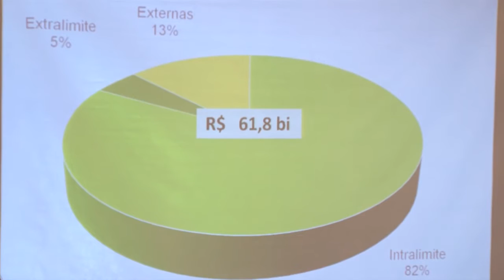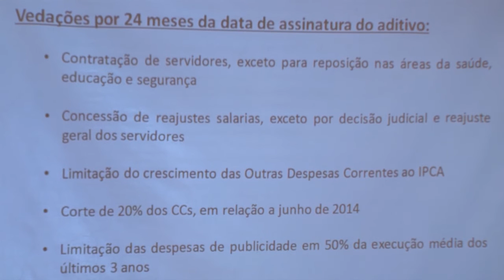Detalhes do projeto sobre a renegociação da dívida dos estados com a União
Em coletiva de imprensa nesta segunda-feira (28), o governo do Estado divulgou detalhes do projeto remetido pelo Ministério da Fazenda à Câmara dos Deputados sobre a renegociação da dívida dos estados com a União. A proposta é alongar o prazo de pagamento da dívida em 20 anos e uma carência de 40% nos primeiros dois anos, mas que, segundo o governador José Ivo Sartori, "não atende às necessidades do Rio Grande do Sul e não representa uma solução, mesmo parcial, ao problema do ajuste de nossas contas públicas". O texto também prevê, como proposta adicional, o alongamento por mais 10 anos para o pagamento das dívidas com o Banco Nacional de Desenvolvimento Econômico e Social (BNDES).